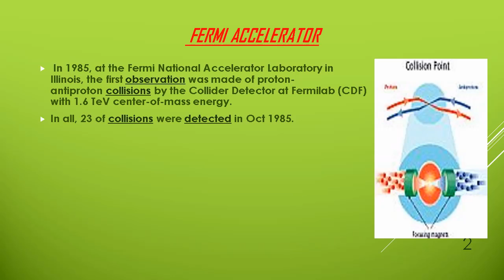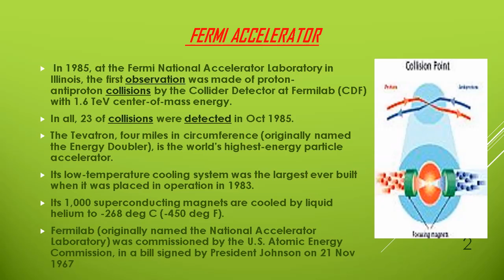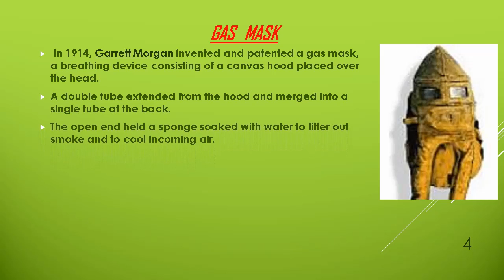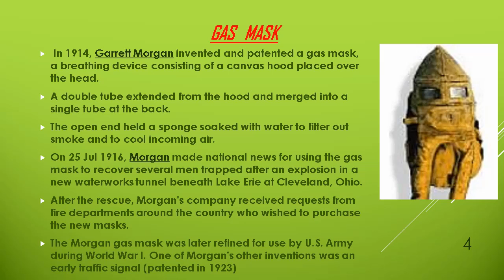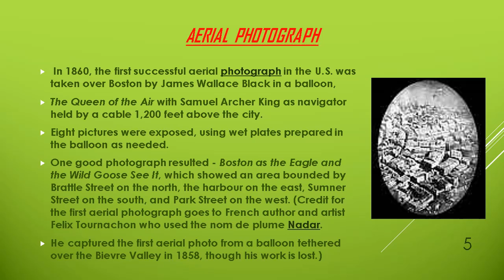DATE 13 OCTOBER SPEAKS ABOUT SCIENTIFIC INVENTIONS